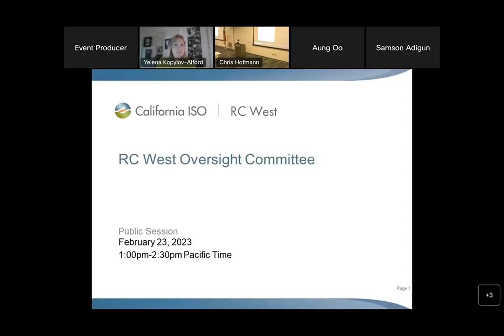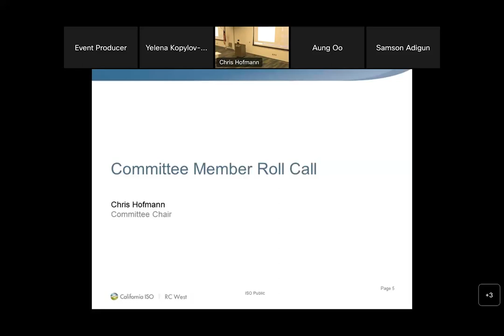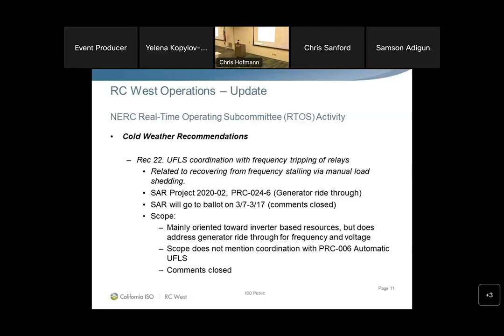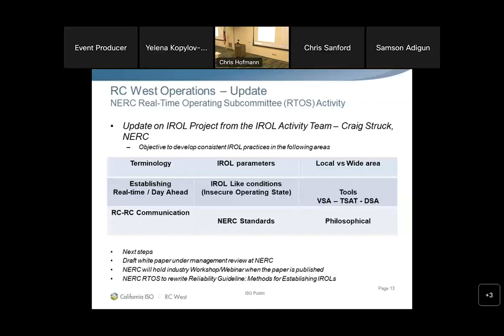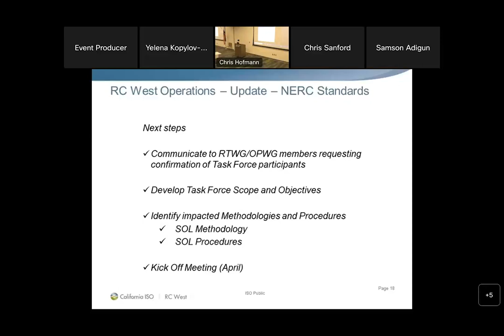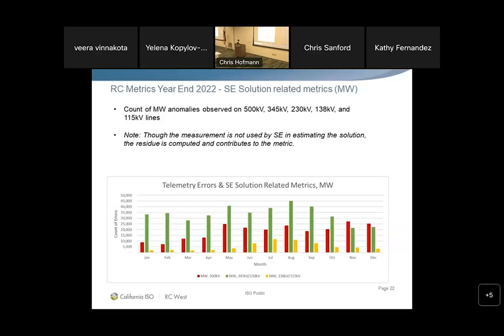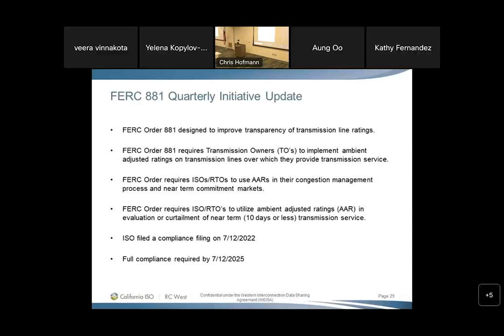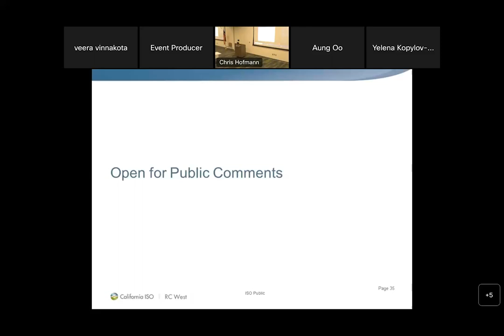Feb 23, 2023 - RC West Oversight Committee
Recording of the California ISO RC West Oversight Committee meeting on Feb 23, 2023